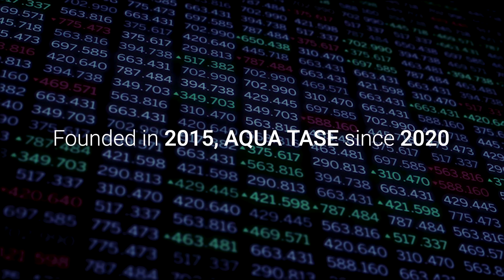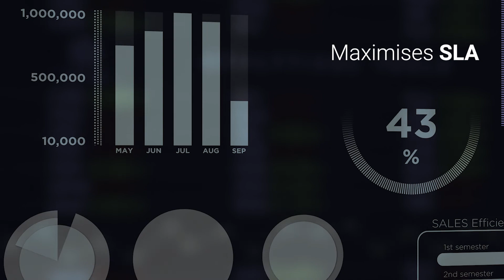Aquarius Engines is transitioning power generation toward the net zero era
AQUARIUS presents: world's first multi-fuel generator that runs on green fuels (E85, Methanol, Hydrogen, and Ammonia)

We create non-fossil, low GHG power generators featuring AI-based remote energy management software for the telecom market. This technology radically changes the way generators operate thanks to innovative and efficient linear-engine technology.